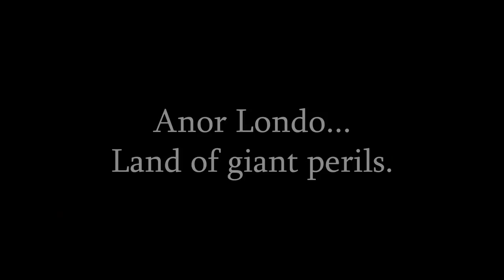Dark Souls: A Blind Playthrough 35, "Iron Golem"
Sen's Fortress is conquered, after much blood, sweat and tears. The Iron Golem spills my guts over ledges, then I travel to a kingdom of heaven.